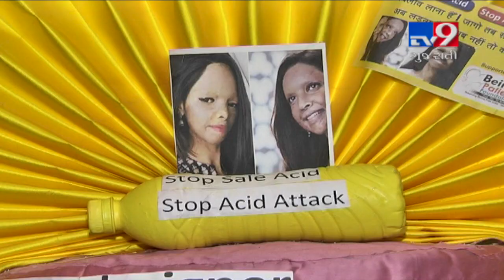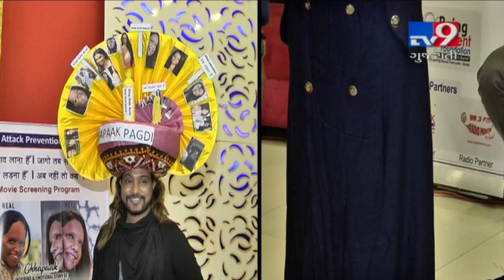Ahmedabad: Youth develops 'acid proof fabric' to prevent acid attacks| TV9News